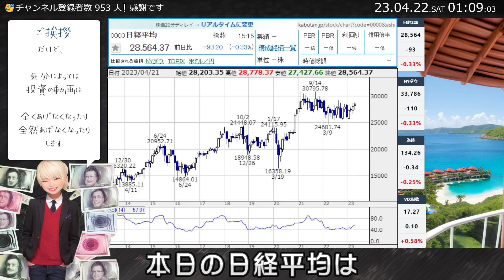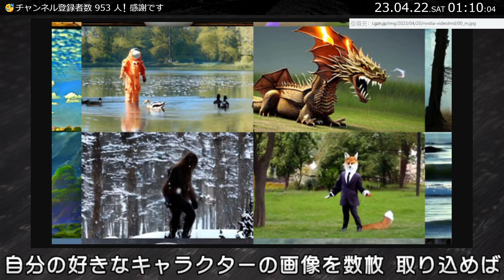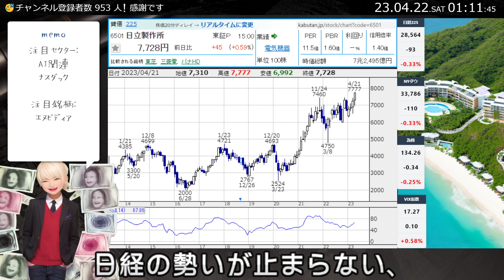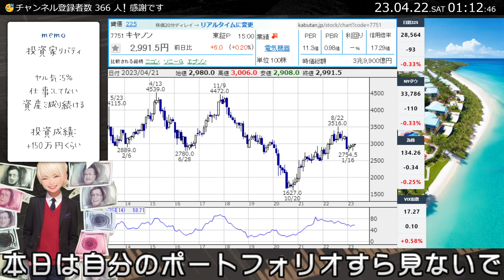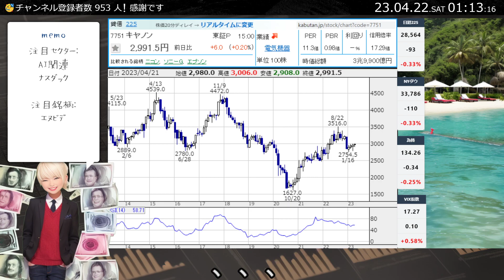【23.4.22】本気でみんなを儲けさせようとする動画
本日の日経平均は
「-93.20」ポイントでした
ちょっと最近ハマってるAIイラストのコツを掴んでしまって
もう、ほんとに株どころではないような入れ込みようで
パソコンに張り付いています。。
ホリックというのでしょうか？？
異常です。。
なんでこんな凄いソフトが無料で遊べるんでしょうか？？？
これは本当に私生活に支障をきたしてしまうので
なんとか早く 自分の気が済んで（飽きて）ほしいと、、
他人事のようにマジで思ってます。。
”NVIDIAがテキストから高解像度の映像を生成する
AIモデル「VideoLDM」を発表（ギガジン）”
最近はギガジンのニュースばかり見てるわけですが
これまたとんでもないものが出回ってますね。。
自分の好きなキャラクターの画像を数枚 取り込めば
それを自由に動かすことができるわけです。。
最近では音声も簡単に作ることができるようになってるので
ますますディープフェイクなどの問題が身近になってくるわけです。
いまでこそAIが作るフェイク画像（映像）は
よく見たらおかしな箇所が散見されますが、
もう既に見分けがつかない動画に騙されてるのかもしれません。
各国がAIを規制する中で、
日本はチャットGPTを歓迎し、ウィニーの映画を公開するわけです。
私は本当に、今の日本が大好きです！
「stable diffusion」がこれだけ気兼ねなく利用できる環境は
私のようなSF好きのオタクからしたら夢のような世界です。
技術の進歩を対岸で見るのでなく、
実際に触れられることが幸せなのでしょうね
金融相場のような”上昇”トレンドが続きます
しかし、金利は不穏な上昇を見せてもいます
6501日立製作所
大型株が、続々と年初来高値を更新しています
日経の勢いが止まらない、
といった感じでしょうか？？
日立の本日の最高値は縁起の良さそうな7777円です
もう、これ、バブルな値動きじゃないですか？
危険な臭いがしてきましたね
カイ推奨度は「10％」です
4502武田薬品工業
武田も年初来高値更新してます
こういう値動きの銘柄を空売りすると
ウリ豚は本当にストレスが溜まるんですよね＾＾；
一気に上げないから売るに売れない、とか
なかなか罪な値動きです
私はカイ豚なので、この底堅さは歓迎します
テクニカルではそろそろ落ちていきそうではあります
7751キヤノン
本日は自分のポートフォリオすら見ないで
AIイラストに付きっきりなので
最後も年初来高値更新銘柄で〆ます
こちらの銘柄は去年ガツンと下がりましたが
今年は回復基調なので
一応、年初来高値更新銘柄です。
もう、今の相場は
「何を買っても儲かる相場」、なんでしょうか？？
株式市場だけ？景気が良すぎます。。
私は「逆張り投資」で相場を生き抜いてきました
「一括投資」「全力投資」「信用取引」は推奨していません
「分散投資」「積立投資」「ドルコスト平均法」を推奨します
「損切り」はせずに、「ナンピン」しましょう！